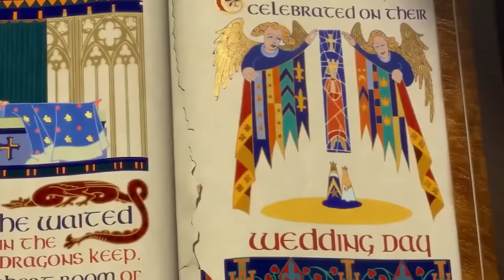Lo mejor del PRIDE 2023 🏳️‍🌈 | EntrevistasCallejeras Cap 4 | Damián Cervantes